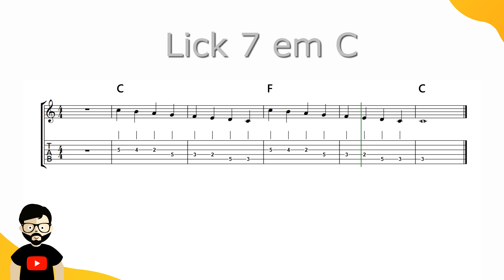Lick em C | #7 | Estudo de Guitarra e Violão